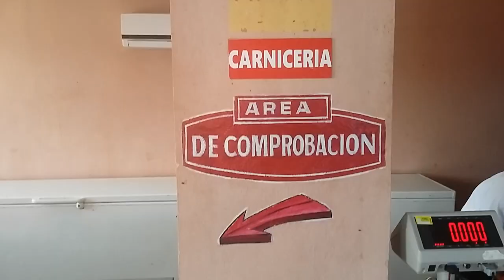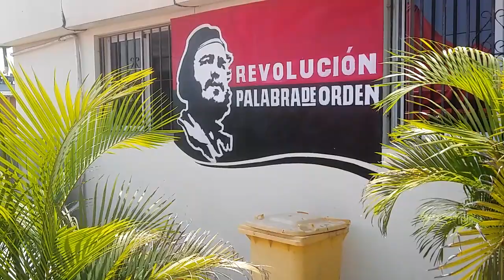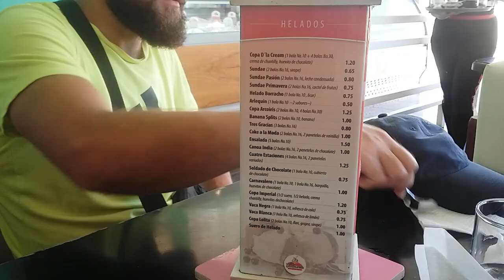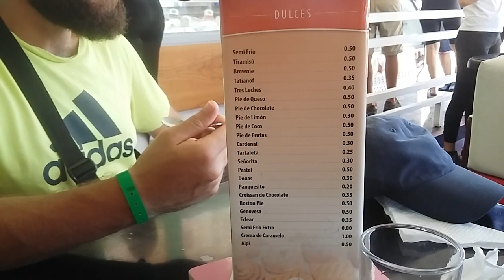Капиталистическое мороженое на социалистической Кубе )). Спасаемся от жары ). Кубинские магазины! ))